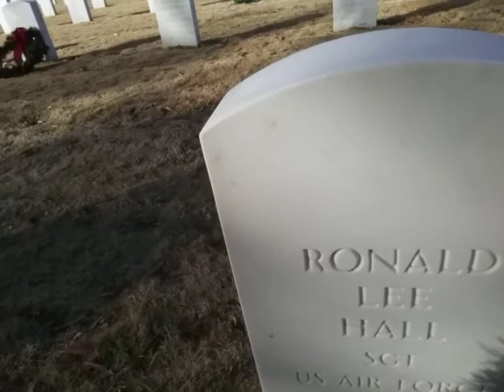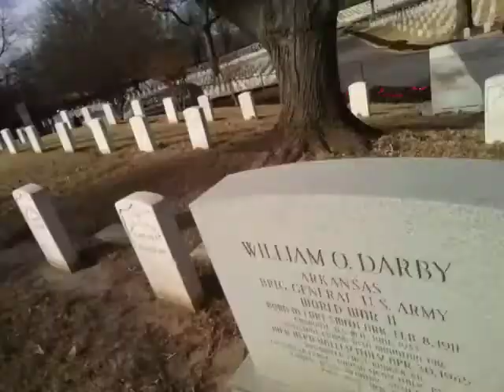December 16, 2017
Got an interview with a celebrity